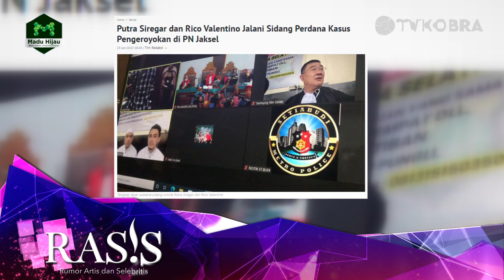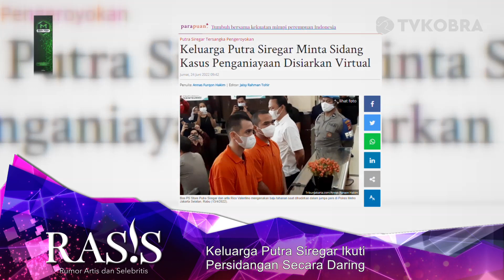KELUARGA PUTRA SIREGAR IKUTI PERSIDANGAN SECARA DARING